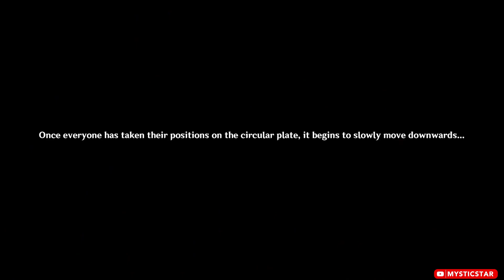ARCHON QUEST: Cataclysm's Quickening - Part 3 | Genshin Impact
Welcome to @mysticstargaming

ARCHON QUEST: Chapter IV: Act 4 - Cataclysms' Quickening (Part 3)
QUEST: Secret Keepers and Forbidden Zones

TIMESTAMPS
00:00 Wriothesley explanation
04:55 Forbidden Zone
09:11 Story of the Fortress of Meropide
12:14 The huge ship of Fortuna

Cheers~